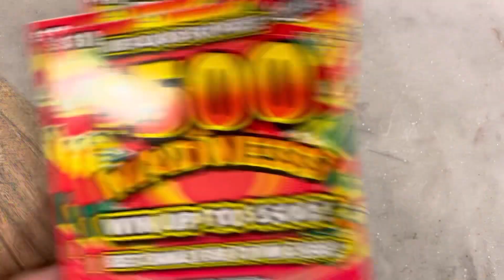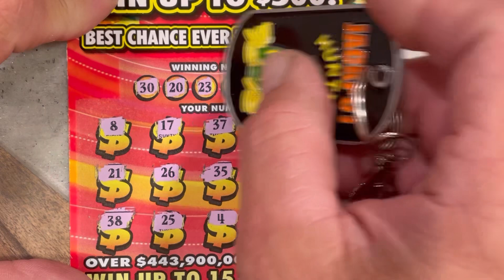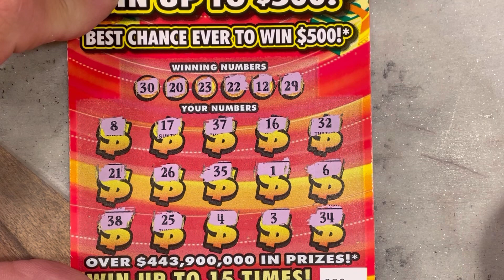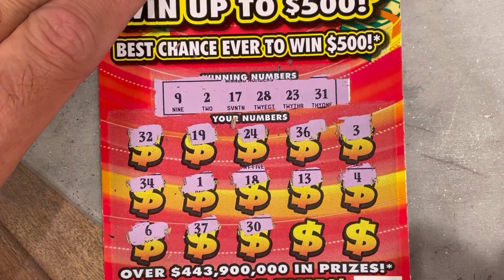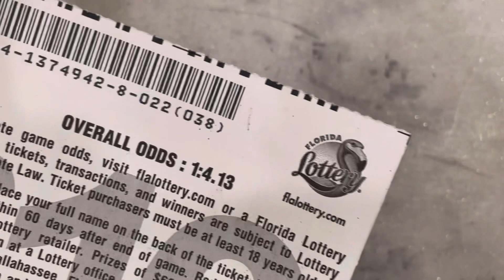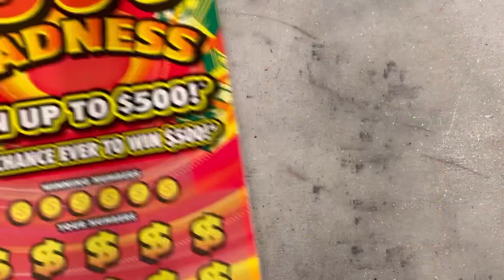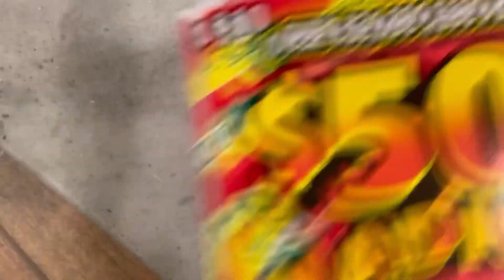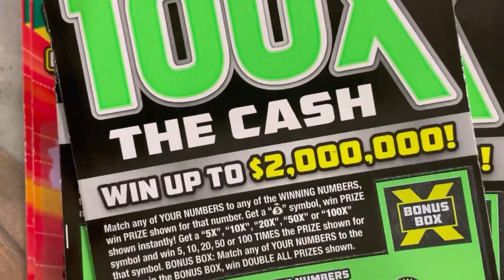This is Absolute Madness!!! $500 Madness Monday… Again!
Hey what’s up everyone… I hope everyone had a wonderful week!Today we have a 6 ticket, $60 session of the $500 Madness Tickets. Watch the video to see how or if we can come out ahead and beat the odds. As always I hope everyone enjoys the session! We always post all of our scratches, win,lose or draw. As always, I really enjoyed scratching this session for sure. Tell us what you’d like to see us scratch next. And tell us what you are scratching and if you are winning or losing. It’s always nice to know how everyone else is doing as well.